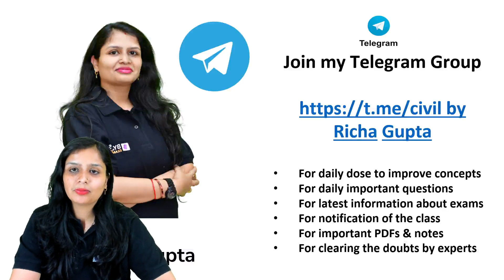Best Books for Environmental Science | Civil Engineering | GATE & ESE 2024 | BYJU'S GATE